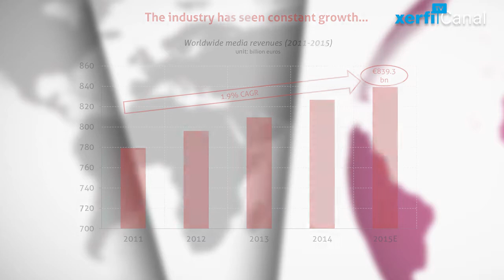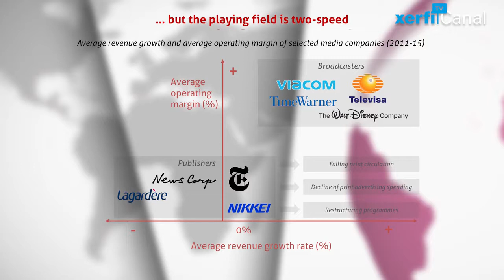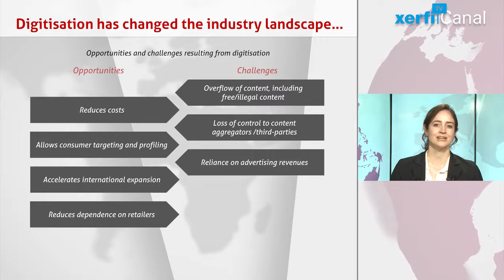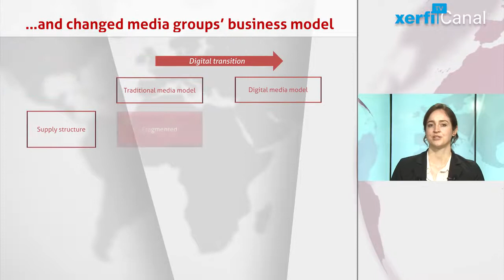Kathryn McFarland, Les groupes de média dans le monde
Xerfi Global a récemment publié une étude sur les groupes de média, dont le marché a connu une croissance constante au cours des cinq dernières années. Avec une croissance annuelle moyenne de près de 2% entre 2011 et 2015, le chiffre d’affaires du marché mondial a ainsi atteint environ 840 milliards d’euros en 2015. [...]